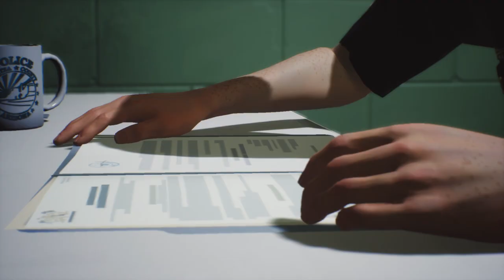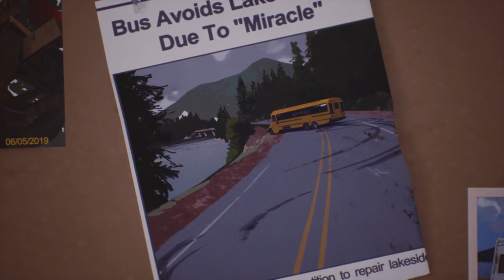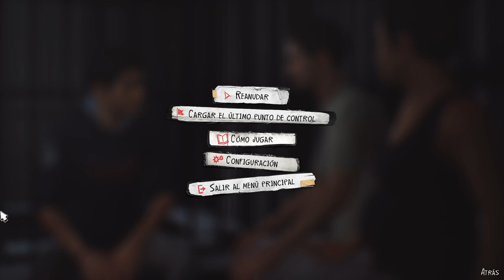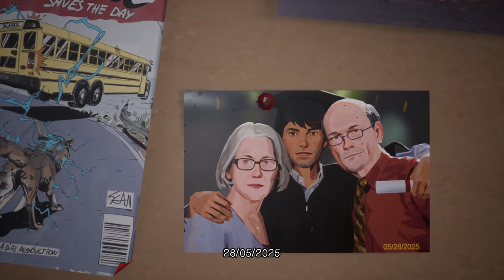Life is Strange 2 Final 2/2